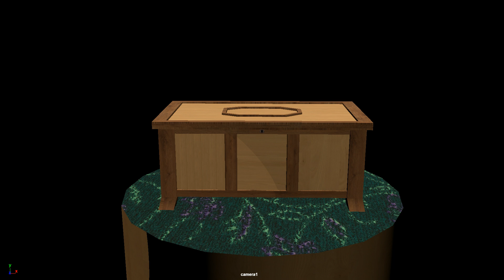Chest with Texture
First Part of Project 2